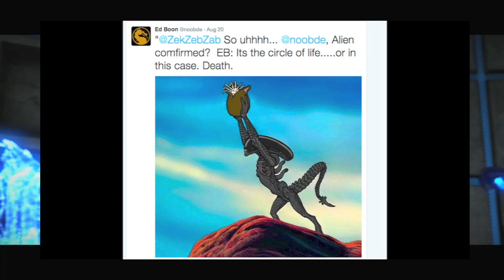Mortal Kombat X: "ALIEN" CONFIRMED AS GUEST DLC CHARACTER? (MKX DLC)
Lets smash 500 LIKES  if you would like Alien to be in MKX! :)

From the looks of things and hints given by Ed boon it looks like the Xenomorph aka Alien will be a guest character for either kombat pack #2 or maybe even further into the future. I hope at some point soon the officially announce kombat pack #2 as we're all very excited for it!